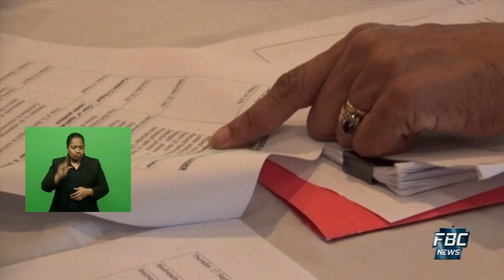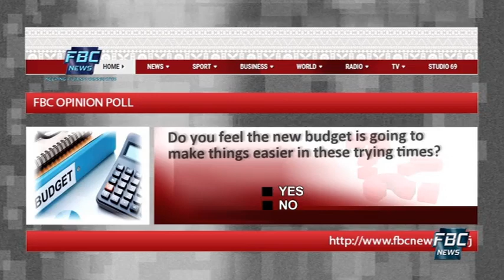7pm News 26 July 2020